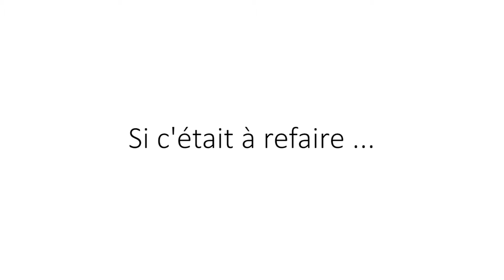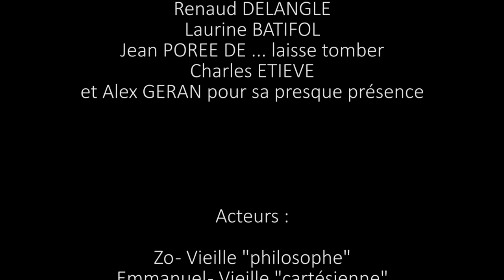Contre-thème 4 - UTBM Productions - Si c'était à refaire - FF1J 2016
par l'équipe UTBM Productions
Contre-thème  4  "Si c'était à refaire"